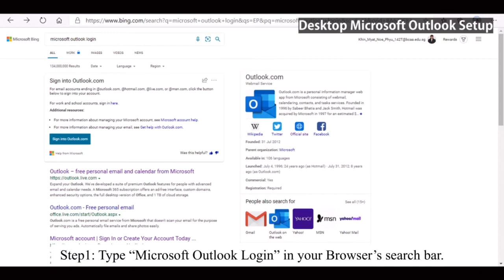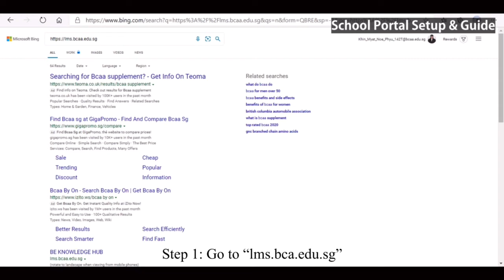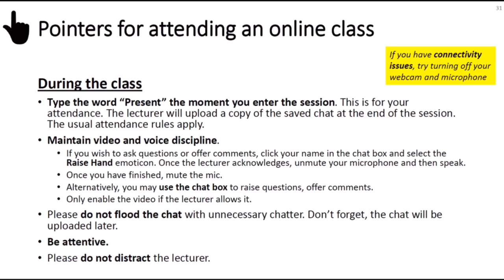BCA Academy [Video Guide for Student Portal, Microsoft, Outlook and Zoom] (2021 April)